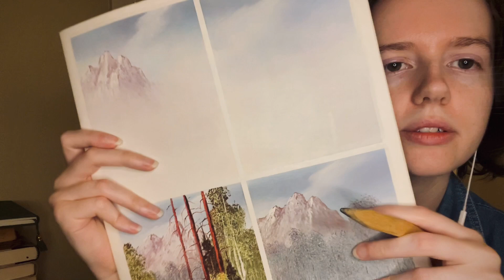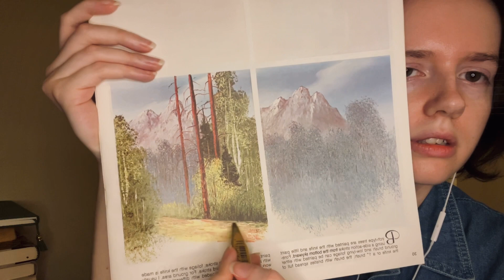ASMR 10 Triggers In 20 Minutes OR LESS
If you like multiple triggers in one video then this one is for you! Enjoy ten individual triggers in less than 20 minutes. Let me know your favorite!

Wishing you plentiful tingles and a good night’s rest.

My channel updates every Monday and Thursday at 10 PM central standard time.